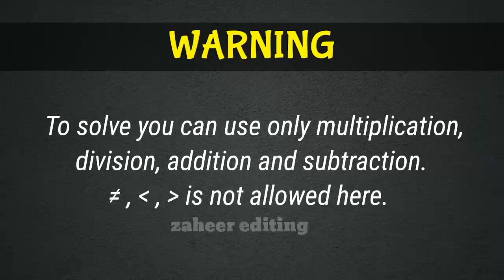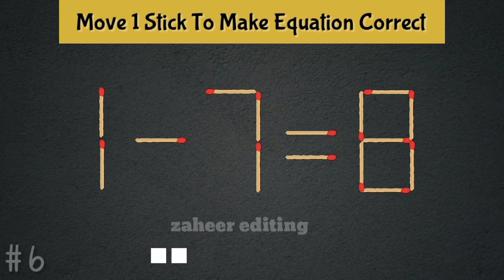Move only 1 match to fix the equation, Matchstick Puzzle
1) Matchstick puzzle 1-1=7
2) Matchstick puzzle 1+3=2
3) Matchstick puzzle 7-7=5
4) Matchstick puzzle 1-6=7
5) Matchstick puzzle 14-1=1